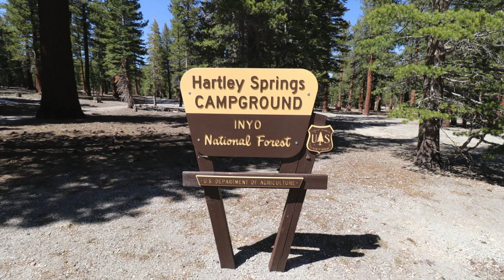Hartley Springs Campground - Inyo National Forest, CA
Hartley Springs Campground has FREE 25 campsites in a pine forest and is located near the tributaries of the Owens River headwaters.  Campsites are large and are first-come, first-serve at this primitive/remote campground.

The campground is generally open mid-May to mid-September and access is via gravel roads (Obsidian Dome Road then north on Forest Road 2S48).

Amenities include vault toilets. Piped water is not available. Campsites are large and can accommodate tents, trailers and RVs. Each site also has a table, food storage locker (bear box), fire ring and grill.